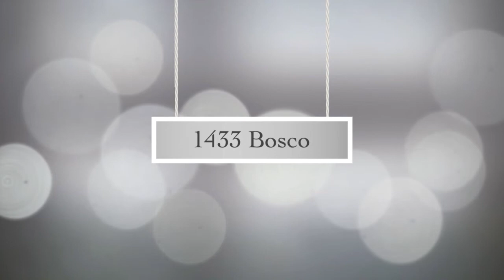Karen Jordan List Home for Sale at 1433 Bosco Lane Manteca for $365,000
This immaculate home was built in 2012... just like NEW!! It features four bedrooms and three full bathrooms + a loft! The kitchen is gorgeous and has black slab granite counter tops. The family room and kitchen has beautiful tile flooring. Located in Manteca, CA just off the Hwy 120 close to schools, shopping, movie theatre and restaurants! Priced to sell at $365,000!!